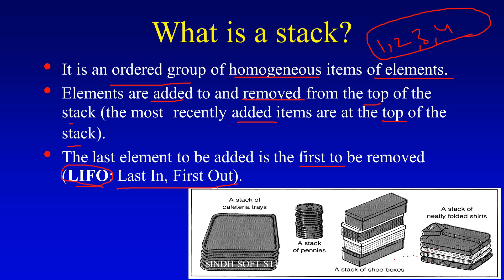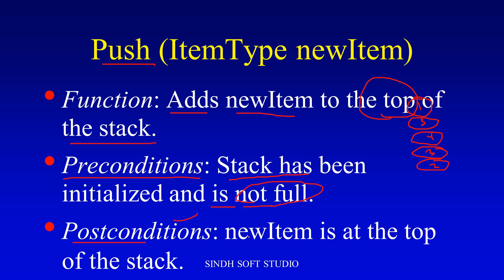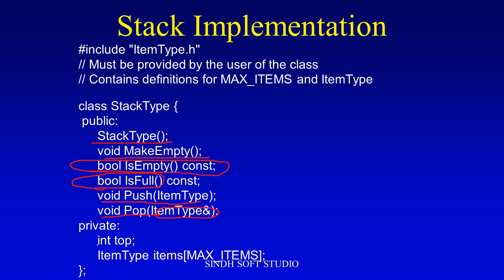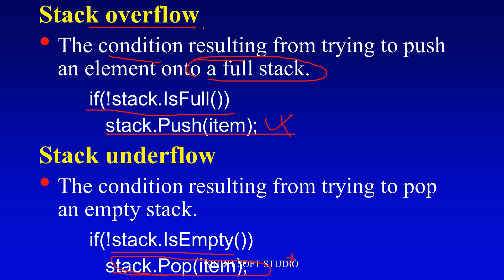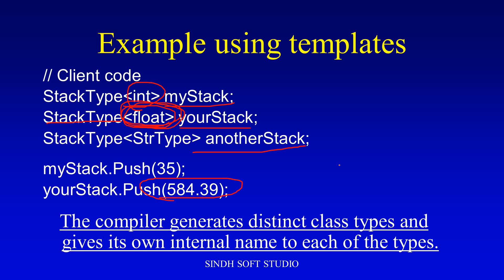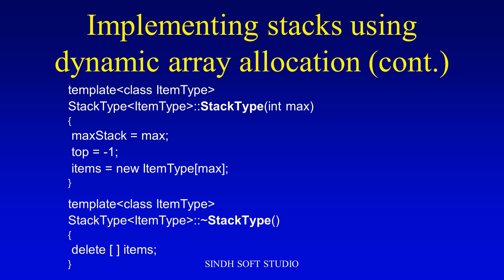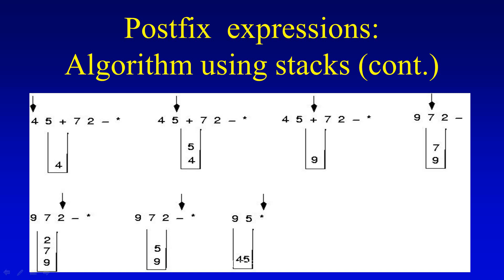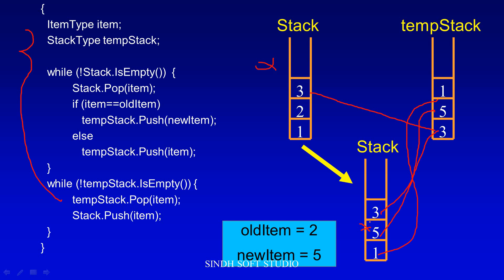What is stack data structure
==operations stack==
push
pop
under flow
over flow